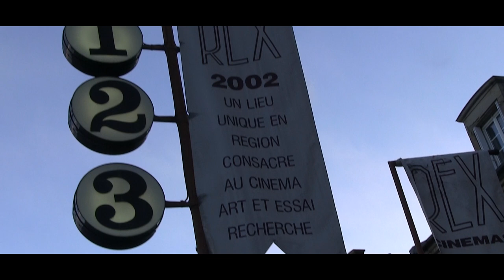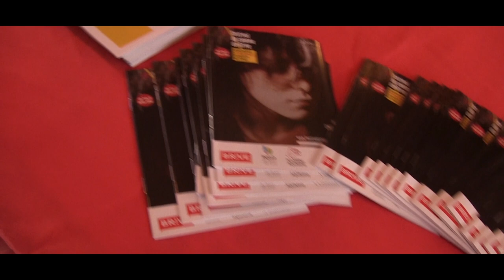Festival du cinéma de Brive 2018 en images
Revivez en images un condensé du Festival du Cinéma de Brive 2018 organisé du 3 au 8 Avril au cinéma le Rex.

Le Palmarès 2018

Grand Prix
Rémy de Guillaume Lillo

Prix du Jury
Derniers jours à Shibati de Hendrick Dusollier
Mention spéciale
Hanne et la fête nationale de Guillaume Brac

Prix du Jury Jeunes
Mention spéciale
Marlowe Drive de Ekiem Barbier, Guilhem Causse,�Quentin L’helgoualc’h

Grand Prix Ciné+
Déter de Vincent Weber
Prix spécial Ciné+
Coqueluche de Aurélien Peyre

Prix de la Distribution
Mention spéciale
Cross de Idir Serghine

Prix du Concours de Scénario
Mauvais Genre de Sarah Al Atassi

Prix Maison du film
Reaktor 4 de Clara Baum

Ce festival constitue un espace de rencontre entre le public et les professionnels autour d’un format encore trop peu diffusé : le moyen métrage.
La programmation très diversifiée, reflète la vitalité de ce format cinématographique : plus de 100 projections, une compétition de films récents, des thématiques, des hommages, des programmations scolaires, des tables rondes, un ciné-concert.

Le festival est aussi un moment de convivialité rassemblant grand public et professionnels : présentation des films par leurs réalisateurs, producteurs, comédiens ou techniciens ; rencontres public-équipes autour d’un apéritif, éducation à l’image, débats, découvertes d’œuvres rares…

Réalisation: 🎥 Viince Movie's - Suscite l'émotion